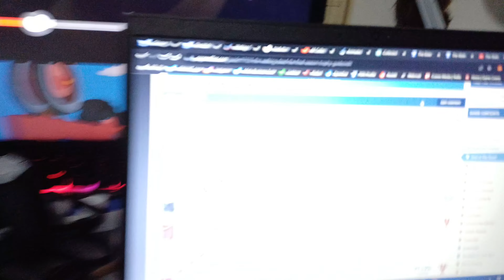Saturday 19th August 2023 - daily vlog: working on the trophy guide!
Chapters:
0:00 1:45 pm
0:59 3 pm
2:19 4:30 pm
2:54 5 pm
3:36 7 pm
7:05 11:30 pm

Do you want to see more of me? Here's a helpful link!
I don't remember where I got the intro and outro from, if you own them let me know so that I can credit you!